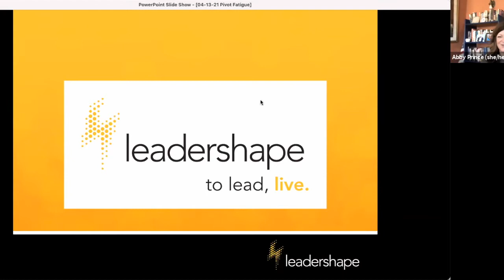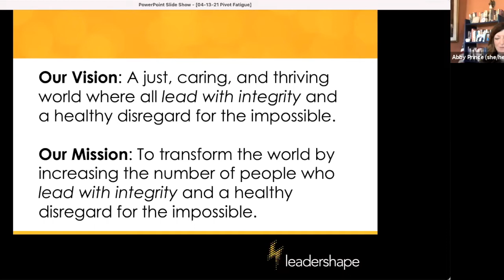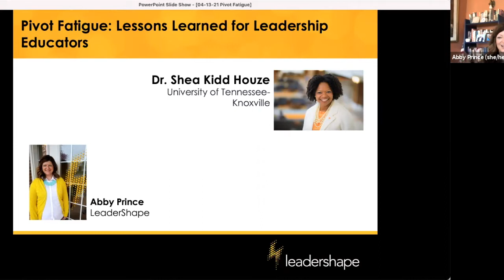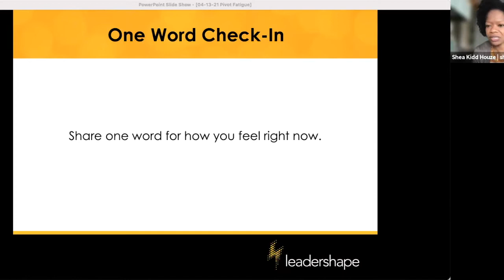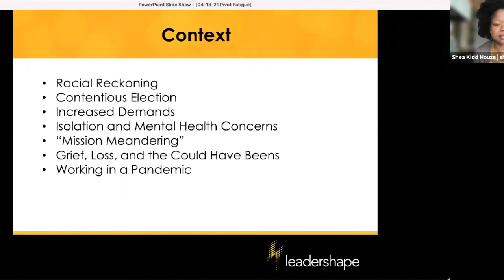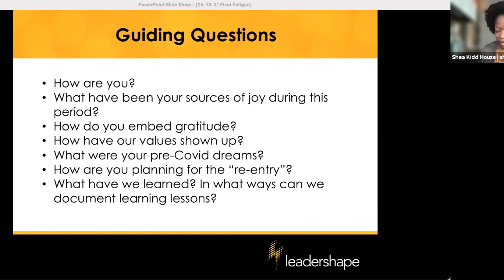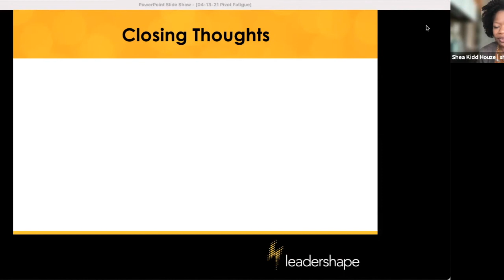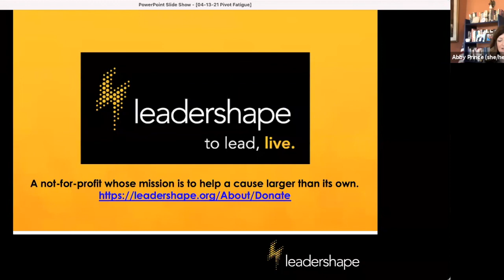Pivot Fatigue: Lessons Learned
Virtual Conversations for Leadership Educators - Pivot Fatigue: Lessons Learned for Leadership Educators.

LeaderShape hosted another free series of virtual crowd-sourced conversations with each day focused on a different topic that allows leadership educators to join in community to strategize and “reimagine” your student leadership initiatives for the upcoming academic year.

Originally from Hattiesburg, Mississippi, Dr. Shea Kidd Houze earned a Bachelor of Arts degree in Speech Communication from the University of Southern Mississippi, a Master of Education in College Student Affairs Administration from the University of Georgia and a Ph.D. in Educational Psychology and Research from the University of Memphis where her scholarship focused on racial identity development in African American college students.

For nearly fifteen years, Kidd Houze has enjoyed a career in college administration at a number of institutions of higher education in the southeastern region. She currently serves as associate vice chancellor for student life and dean of students at the University of Tennessee, Knoxville and provides oversight to eight departments within the Division of Student Life. With a focus on mattering and belonging, leadership and service, and compassionate care, she works daily to support students, families, faculty, and staff on Rocky Top.

Known as “Dean Shea” on her campus, she serves on the College Student Personnel faculty at UTK, is a life member of the Southern Miss Alumni Association, serves on the NODA Board of Directors, the Knoxville YMCA Board of Directors, and is a co-lead facilitator for The LeaderShape Institute. She frequently facilitates conversations related to diversity, equity, and inclusion, Generation Z, values-based leadership, and leading with care. She is partner to Ryan and mom to Jack Wilson, who is known on Rocky Top as the “Jr. Dean.”